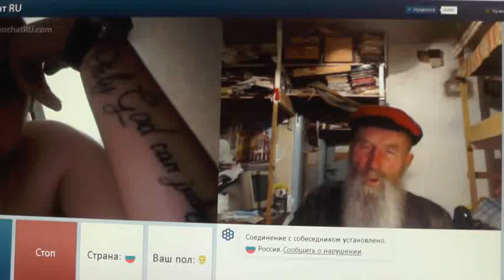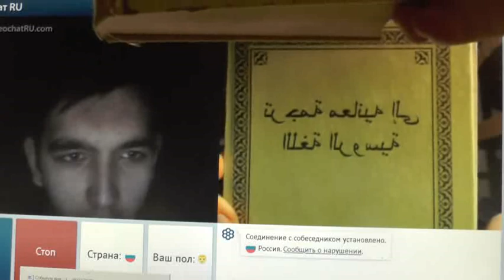№71. 1Тим.3:16 Бог явился во плоти, оправдал Себя в Духе, показал Себя Ангелам…